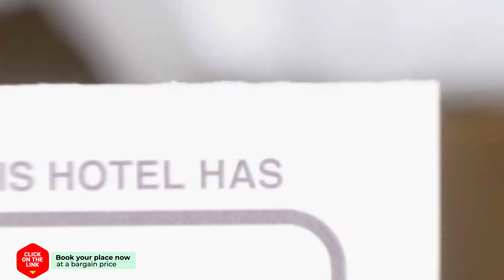ANNA'S HOUSE hotel review | Hotels in Argostoli | Greek Hotels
ANNA'S HOUSE hotel video review. Hotels in Argostoli, greek 3 stars hotels.